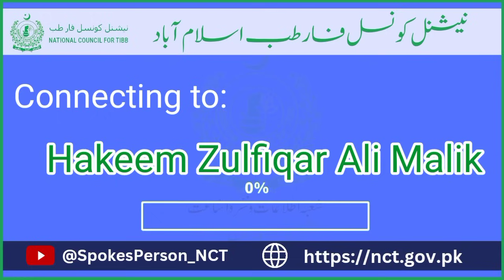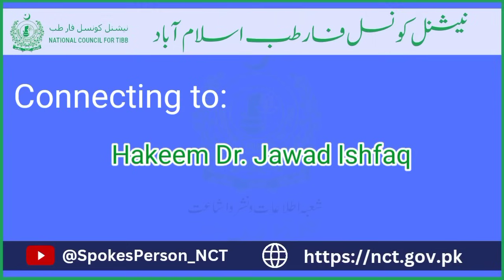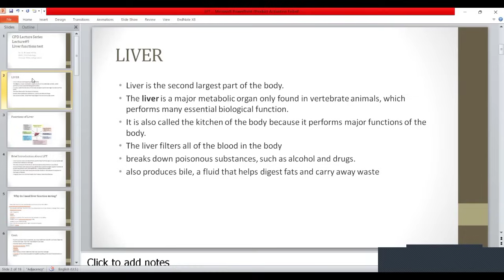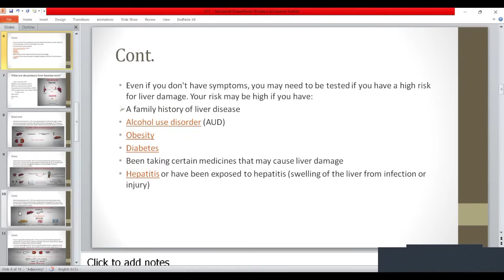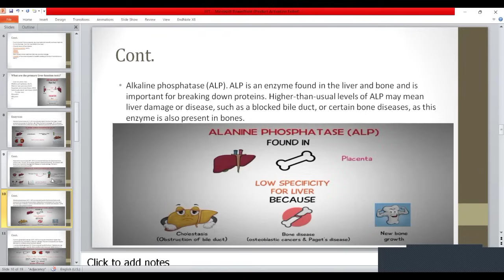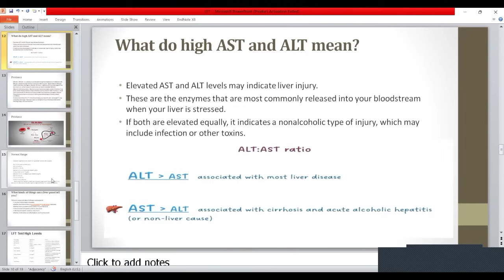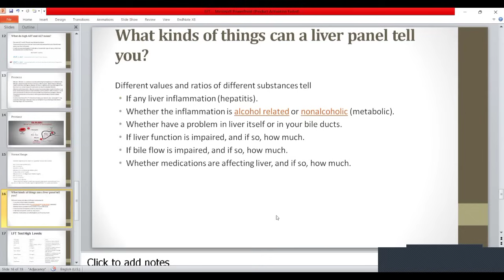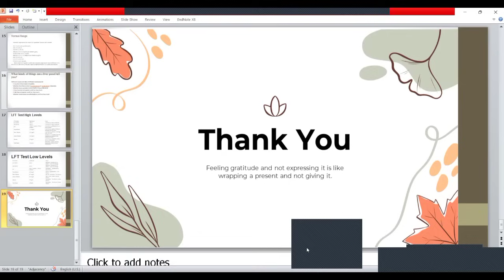President (NCT) CPD Program Phase-II Class-9 | Liver Function Test | NCT-PAK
9th Lecture of President National Council for Tibb Free online CPD Programe Phase-II.